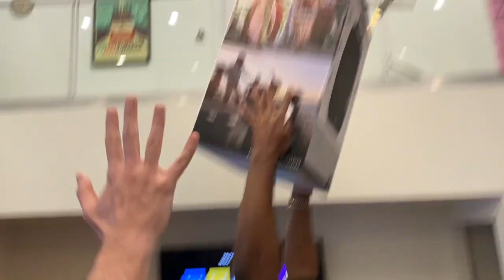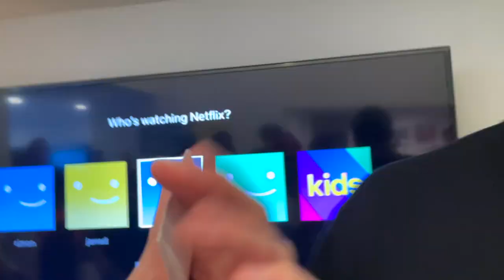GIFT EXCHANGE WITH ALL OUR BEST FRIENDS!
Welcome back to Vlogmas day 19!!! This video is litterally insane and we have so many different point of views in this video! but we also brought food, gifts and we laughed all the way through. We love you guys and we are hoping you're loving the content and how its been going so far! enjoy the video (:

If you were not able to get it, please do not stress. We have bigger & better projects on the way, and we're going to make sure we can make it a little bit easier for everyone to get. ❤️

New Dyl & Wyl Accounts coming soon!!!